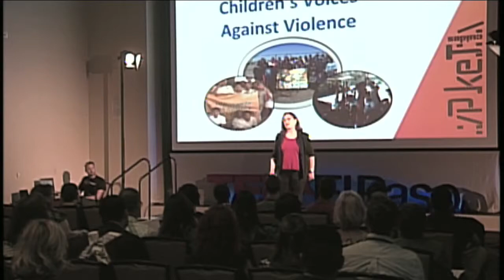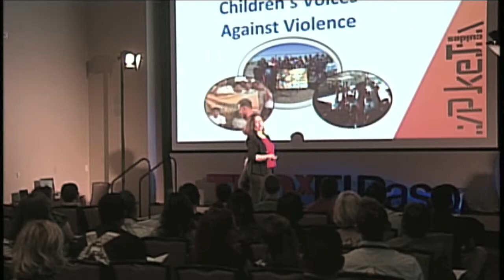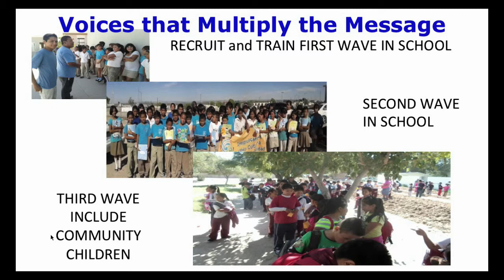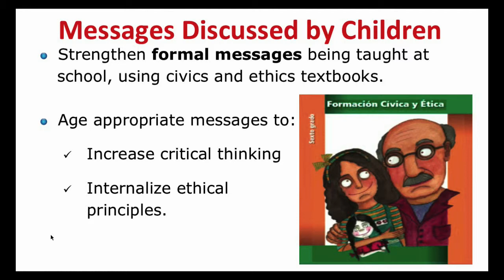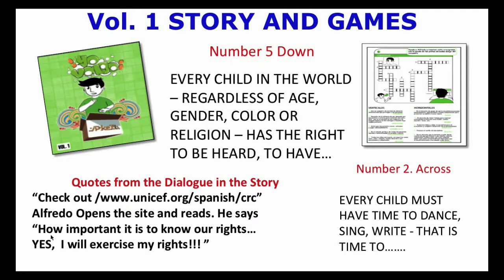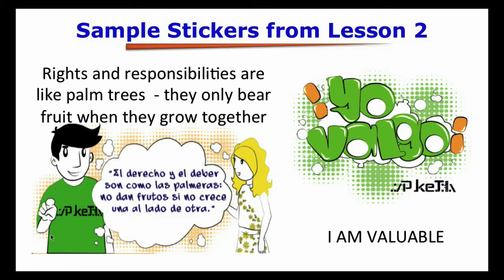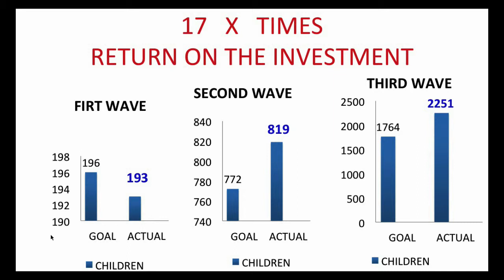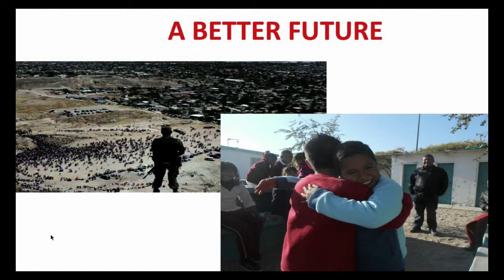Teaching ethics to the youth of Juarez | Rebecca Ramos | TEDxElPaso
Hear how Ms. Ramos is implementing a unique strategy to affect change in a city that has weathered years of violence and how her efforts and others are changing the landscape.

Early in her career Rebecca became involved with community mobilization which has guided her educational and professional choices ever since. In the 1980’s she was the Director and Principal Investigator of the Paso Del Norte Area Health Education Training Center. Between 1990 and 2009 Rebecca was the Technical Director of the U.S. Mexico Border Health Association. Currently she leads the Alliance of Border Collaboratives (ABC). ABC works to improve outcomes for health disparities populations. She has led innovative public health efforts dealing with health (HIV, STIs (including Hepatitis C), and social issues (substance abuse, violence, and poverty mitigation). Recently she developed Pasa la Voz, a Participant Driven Intervention to increase access to and utilization of local services. A variation on the program is now actively affecting change by giving thousands of children tools and a voice to counter the effects of lawlessness and violence in Ciudad Juarez, Mexico.